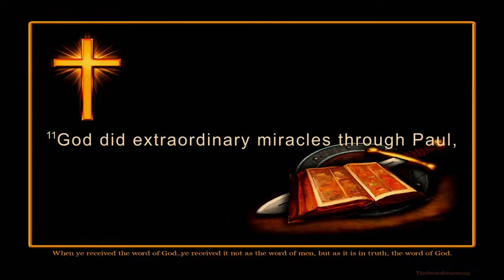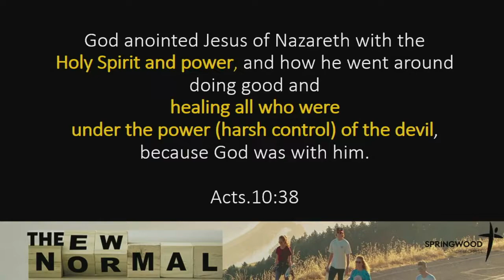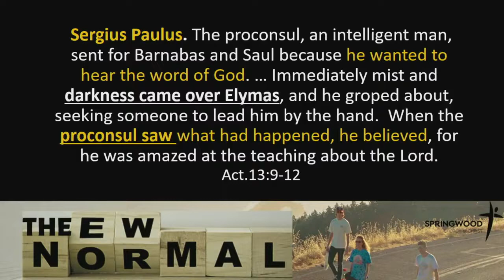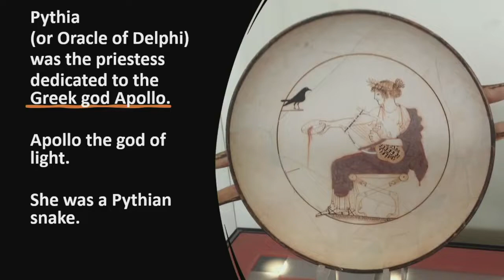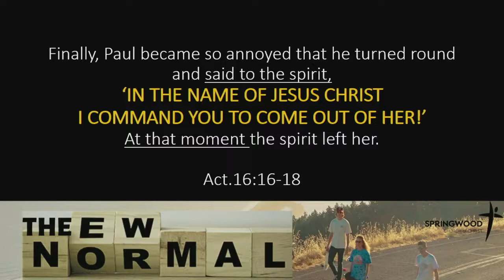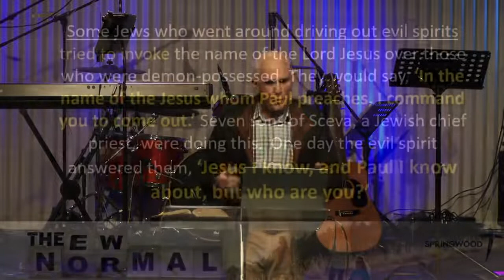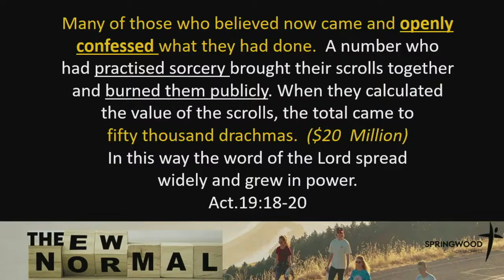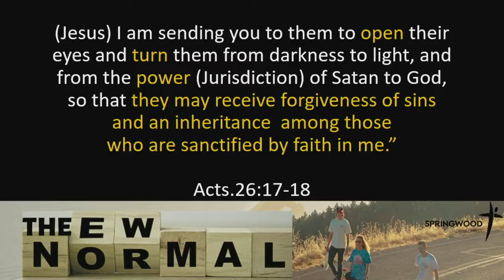Sermon 12.6.22 The New Normal #5 Engaging the Enemy